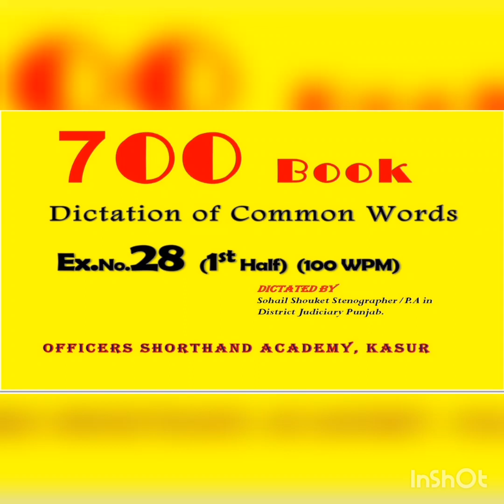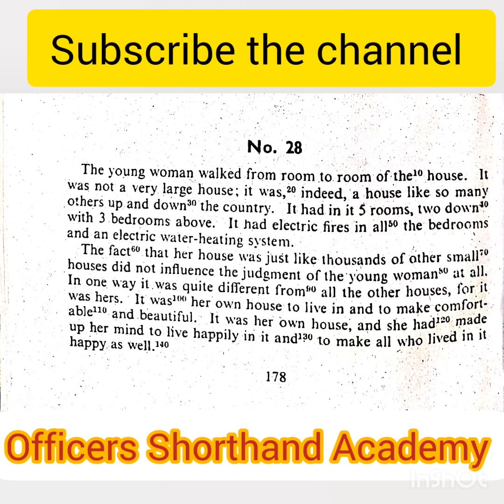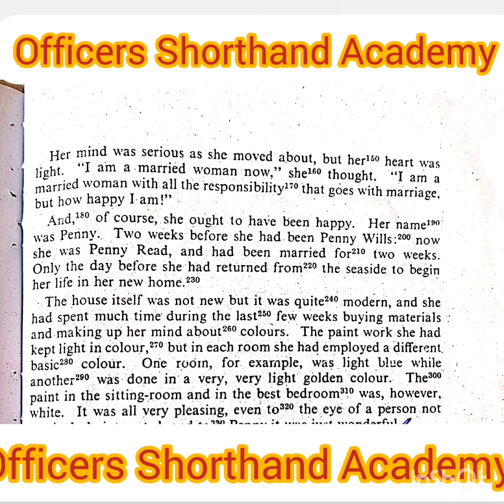Ex.No.28 1st half || English Shorthand || Word Dictation || Steno || 100 WPM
English Shorthand || Shorthand Dictation || Pitman Shorthand || Steno || 100WPM ||
"The way to success to become Stenographer"

In this video,  these courses  will be covered "Shorthand" "Dictation" "Word Dictation" "Shorthand Writing" "Stenography" "Pitman Shorthand" "Shorthand typing" "English Shorthand" "Pitman Steno" "English to shorthand" "Stenography".
You can become a Successful "Stenographer", Steno typist" "Assistant Private Secretary" by practicing this dictation.
This video will help you to qualify the tests of PPSC, FPSC, CTS etc.

TIPS TO CONTROL SPEED: As all of these dictations (from this PLAYLIST) are recorded at smooth speed @100WPM, so, you can use SPEED CONTROL OPTION of YouTube player, either at your MOBILE OR DESKTOP to adjust the speed. Calculation of speed will be as under:
50WPM (0.50X),
75WPM (0.75X),
100WPM (Normal),
125WPM (1.25X),
150WPM (1.50X).
Professional dictations wherein punctuation is also being dictated by @Sohailshouket CEO of The Officers Shorthand Academy.

Link of Playlist of All "700 Exercises".

Playlist of All/Mix shorthand dictation

Playlist of Dictations of General Language

BEST WAY TO GET DICTATION: Use hands-free or headphones to get dictations.
Approved & certified stenographer in shorthand Basic and Advance Level Regards, The Officers Shorthand Academy, Kasur, Gulberg Colony, Kasur.